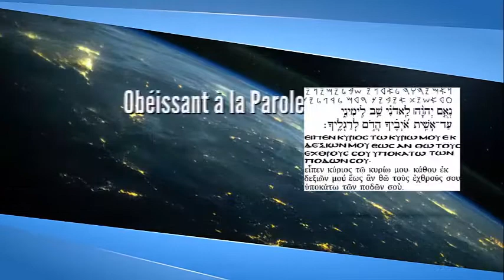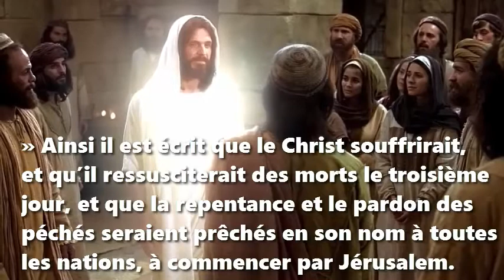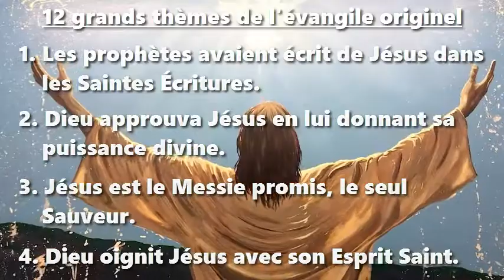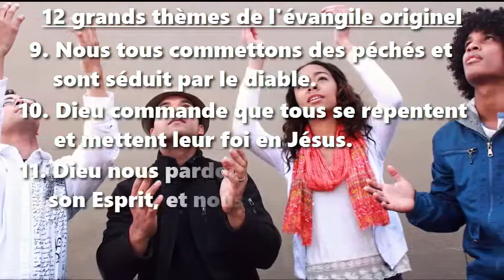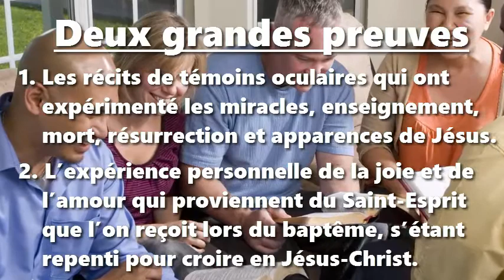L’évangile originel de Jésus et de ses apôtres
Un exposé biblique

Citations tirées de La Sainte Bible : Nouvelle édition de Genève (1979)

Après des années dans votre école, église, temple ou mosquée, vous n’avez peut-être ni entendu, ni lu « l’évangile » que Jésus commanda et que ses apôtres annoncèrent. C’est cette « bonne nouvelle » qui a amené au christianisme un quart de la population mondiale.

Voici l’évangile tel que Jésus le commanda, après qu’il est mort et a ressuscité…

« Je vous disais lorsque j’étais encore avec vous, qu’il fallait que s’accomplisse tout ce qui est écrit de moi dans la loi de Moïse, dans les prophètes, et dans les psaumes…
» Ainsi il est écrit que le Christ souffrirait, et qu’il ressusciterait des morts le troisième jour, et que la repentance et le pardon des péchés seraient prêchés en son nom à toutes les nations, à commencer par Jérusalem.
» Vous êtes témoins de ces choses. Et voici, j’enverrai sur vous ce que mon Père a promis. » Luc 24 : 44-49

Dans le Nouveau Testament de la Sainte Bible, les points principaux de l’évangile de Jésus, paraissent sans exception dans le message que ses apôtres transmirent. On vous conseille de trouver et de lire, dans l’édition de la Bible que vous possédez, les textes suivants.

Jésus : Évangile de Luc 24 : 44-49
Pierre : Livre des Actes 2 : 22-25; 2 : 32-38; 3 : 13-15; 3 : 18-19, 26; 5 : 29-32; 10 : 38-43
Paul : Actes 13 : 28-33, 37-39; 17 : 2-3; 17 : 29-31; 26 : 18-23; 1 Corinthiens 15 : 1-8

À partir de ces textes, on peut en dégager douze grands thèmes, ainsi que de nombreux détails historiques. Les thèmes d’abord :

1. Les prophètes avaient écrit de Jésus dans les Saintes Écritures.
2. Dieu approuva Jésus en lui donnant sa puissance divine.
3. Jésus est le Messie promis, le seul Sauveur.
4. Dieu oignit Jésus avec son Esprit Saint.
5. Dieu a permis que Jésus meure publiquement à cause de nos péchés à nous.
6. Dieu ressuscita Jésus le troisième jour.
7. Jésus est apparu corporellement a de nombreux témoins.
8. Des témoins oculaires ont attesté toutes ces choses.
9. Nous tous commettons des péchés et sont séduit par le diable.
10. Dieu commande que tous se repentent et mettent leur foi en Jésus.
11. Dieu nous pardonnera, nous donnera de son Esprit, et nous sauvera éternellement.
12. Ce message concernant la vie éternelle doit aller dans toutes les communautés ethniques.

La véracité du message de l’évangile se rapporte à deux preuves principales :
1. Les récits de témoins oculaires qui ont expérimenté les miracles, enseignement, mort, résurrection et apparences de Jésus.
2. L’expérience personnelle de la joie et de l’amour qui proviennent du Saint-Esprit que l’on reçoit lors du baptême, s’étant repenti pour croire en Jésus-Christ.

« Repentez-vous, et que chacun de vous soit baptisé au nom de Jésus-Christ, pour le pardon de vos péchés ; et vous recevrez le don du Saint-Esprit. » Actes 2 : 38